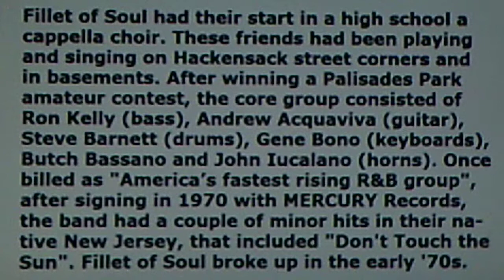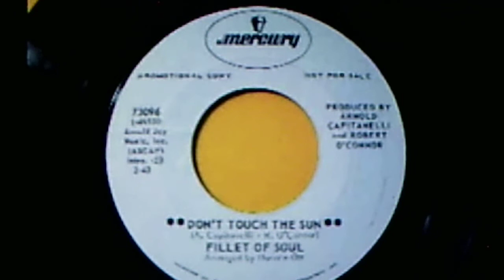Fillet of Soul: "Don't Touch the Sun" (1970)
Source: white promo label vinyl MERCURY 45, #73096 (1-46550)